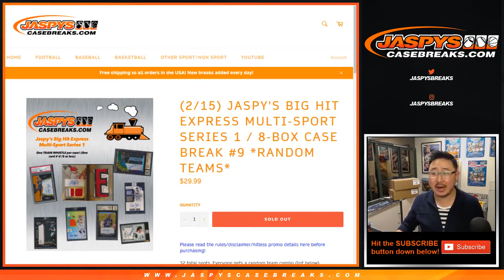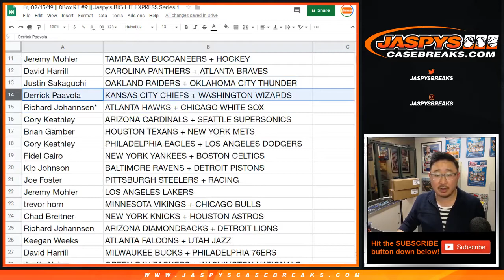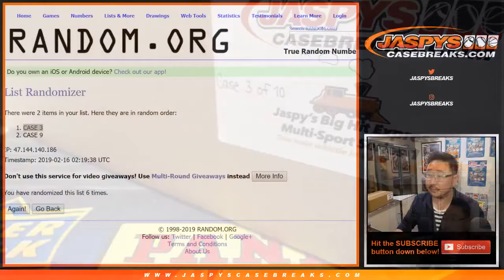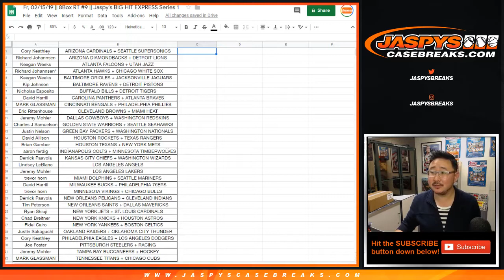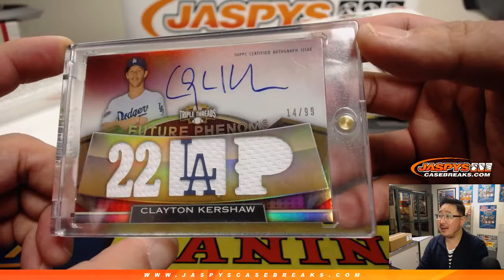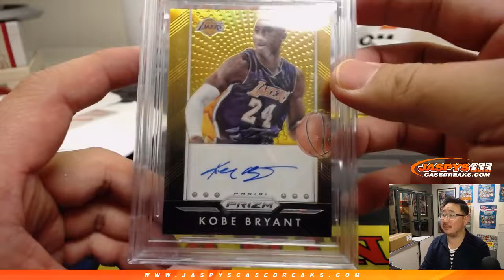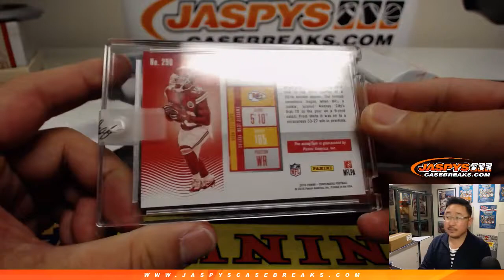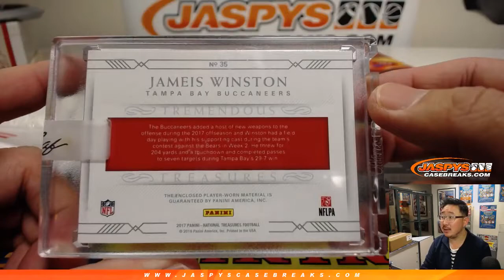Fr, 02/15/19 || 8Box RT #9 || Jaspy's BIG HIT EXPRESS Series 1